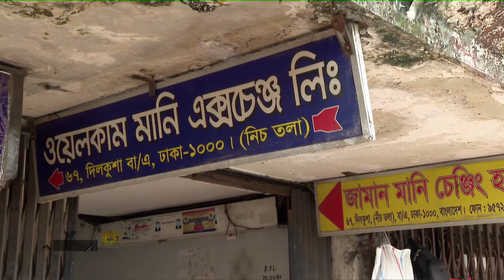ডলারের বাজারে অস্থিরতা কাটছেই না | Dollar Market | Ekhon TV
আবার অস্থির ডলার বাজার। আন্তঃব্যাংক মুদ্রাবাজারের সঙ্গে পাল্লা দিয়ে কার্ব মার্কেট বা খোলাবাজারে বেড়েই চলেছে ডলারের দাম। মে মাসের পর ফের ১০০ টাকা ছাড়িয়েছে আন্তর্জাতিক লেনদেনে সবচেয়ে বেশি ব্যবহৃত এ মুদ্রাটির দাম। চাহিদার বিপরীতে ব্যাংকগুলোর কাছে যথেষ্ট ডলার বিক্রি করেও বাজার স্থিতিশীল রাখতে হিমশিম খাচ্ছে কেন্দ্রীয় ব্যাংক।